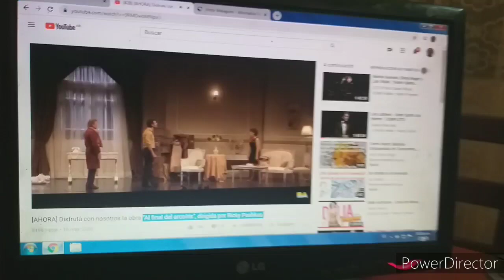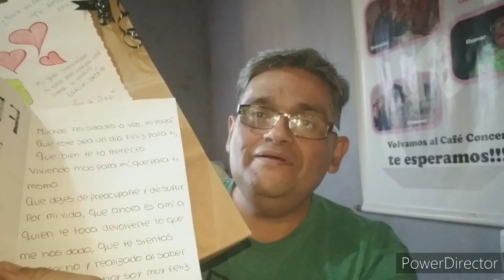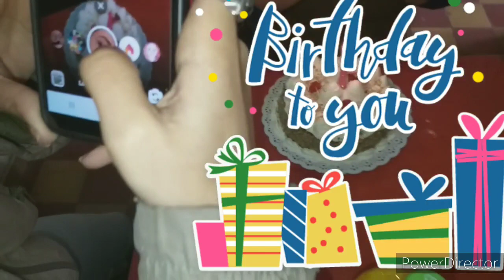La Reina de Indias y el Conquistador Ideas para hacer en casa en estos tiempos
Lo que hago durante este tiempo de aislamiento recomiendo una serie, comidas, postres, videos, festejo del día del Padre y un Cumpleaños. Quien cumplió años? Miralo acá en mi canal Marcelo Albornoz, Palabras que sanan.

DONACIONES ❤

Podes hacer un aporte voluntario para el crecimiento de este canal en las siguientes cuentas:
Caja de Ahorro en $ CBU:

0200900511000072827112 Banco de la Provincia de Córdoba.

EN INSTAGRAM

marceloalbornoz2019

Kai g

La Rosaura

Mappy34

Judith's vlogs

Karin Natural

Charycuqui

MOLI'S Channel

Ady & Hany

Odalislamonumental

DoraPablo

Marilú Peruana en Japón